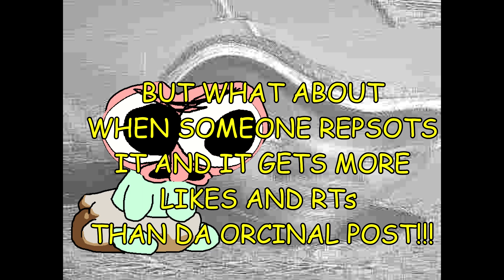"ART THEFT" ISN'T BAD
i debunk this myth once and for all